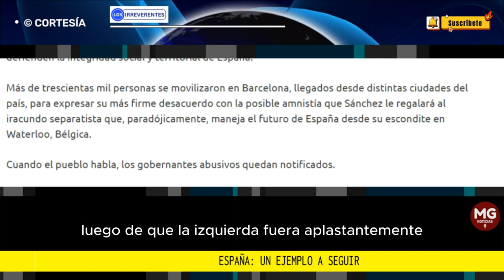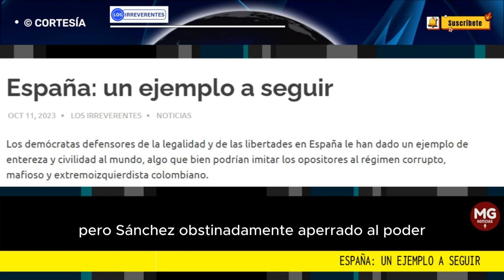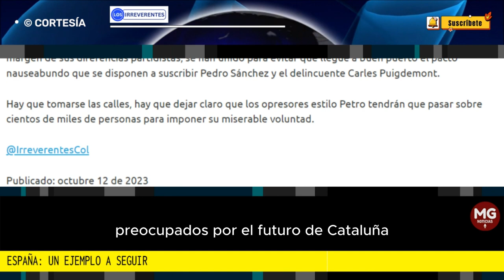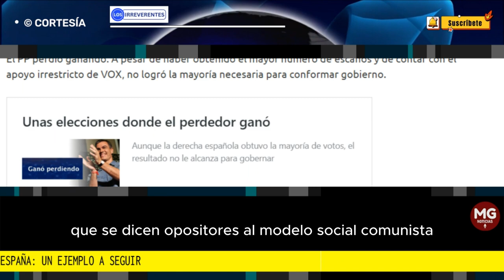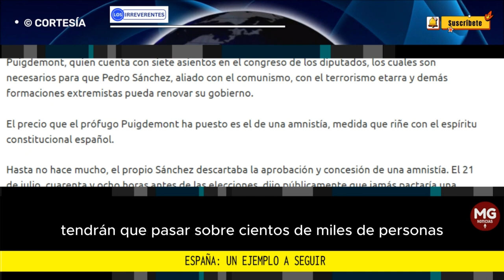ESPAÑA: EJEMPLO A SEGUIR 🛑 Editorial Los Irreverentes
Que los colombianos que se dicen opositores al modelo socialcomunista liderado por el corrupto Gustavo Petro, tomen atenta nota del proceder cívico, coherente y patriótico de los españoles que, al margen de sus diferencias partidistas, se han unido para evitar que llegue a buen puerto el pacto nauseabundo que se disponen a suscribir Pedro Sánchez y el delincuente Carles Puigdemont.